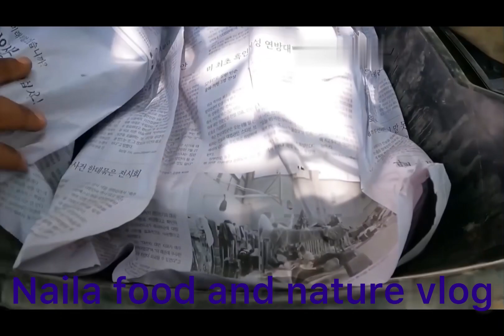Listen ,for the beauty of nature speaks youtube Naila food and nature video